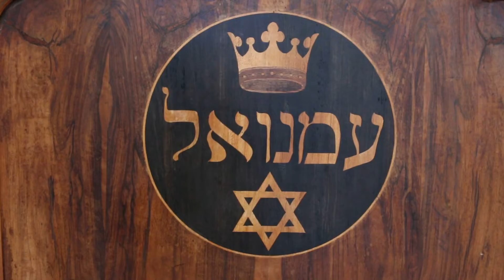Sonntagslesung zum Zweiten Advent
Der Antwortpsalm in der katholischen Leseordnung am Zweiten Adventssonntag ist dem Psalm 72 entnommen. Der Lesungstext und die Bilder führen uns in das messianische Israel.